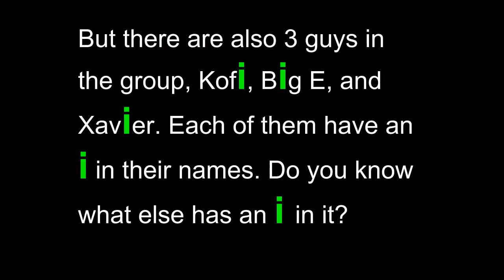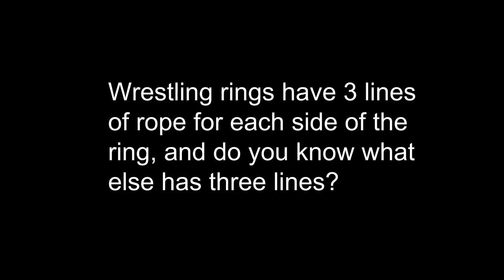The New Day ILLUMINATI CONFIRMED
Funny video, and my first illuminati confirmed video